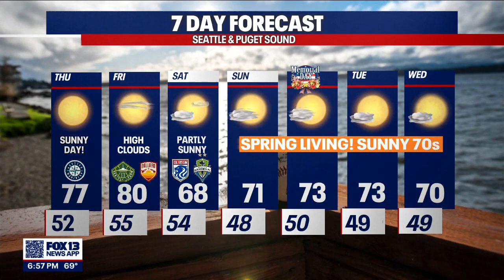Beautiful summer-like week ahead! | FOX 13 Seattle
FOX 13 Chief Meteorologist Lisa Villegas and Forecaster Erin Mayovsky have the details.